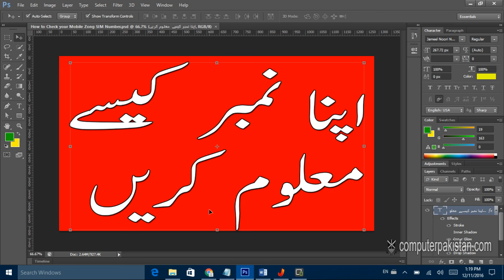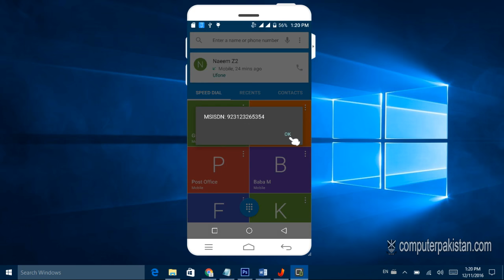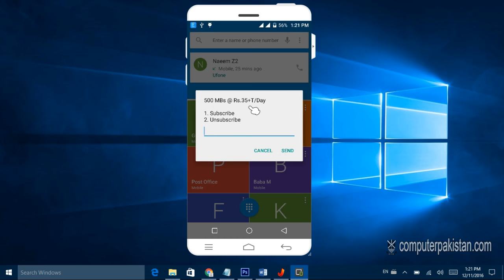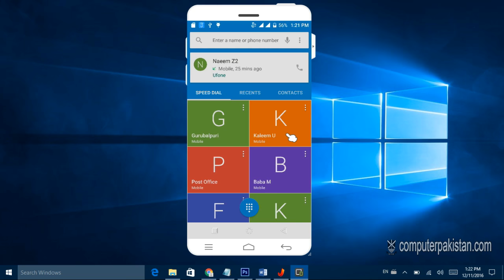How to Check your Mobile Zong SIM Number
How to Check your Mobile Zong SIM Number  , Zong Sim Number, Zong Number, Zong Tricks

1. How to Watch YouTube Videos Offline Without Internet Connection

2. How to Trace Mobile Number Location and Information

3. Telenor Free Balance Trick Working | Telenor Balance | Telenor Tricks

4. Free Mobilink Internet 3G Tricks 100 % Working

5. 8 Ball Pool unlimitid Coin Android 100% Working urdu hindi tutorial

6. free calls from mobile to mobile without any charges

7. Data Entry Work at Home in Pakistan

8. How To Trace UnKnown Number Easily Track Phone Number

9. Trace Mobile Number

10. Computer Software Video Training Tutorials in Urdu

11. Free Internet - Internet 3G 4G – Free Zong Ufone Mobilink Telenor Tricks

12. Mobilink Free Internet Trick

13. how to use free internet on pc in pakistan 2016

14. Online Data Entry Project Trainng in Urdu Part 1

15. Free Zong Internet

16. Free Wifi Password Hack Trick 100% Working